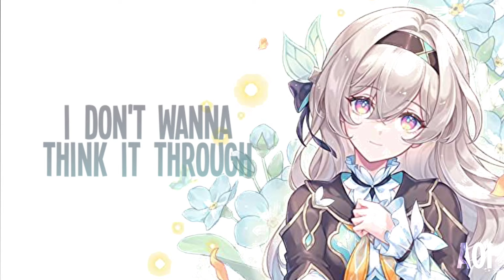Sped up - Stupid In Love // Female Cover (Let's get married in Vegas) (Lyrics)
INFORMATION:
Song Title: Stupid In Love
Artist: Dean
Image: Firefly (Honkai: Star Rail)

SUPPORT THE ARTIST:
발레리 Valeri

DOWNLOAD
Artist:

If you are the original owner of this image, audio and you don't want me to have your work uploaded on my channel, please contact me via my email and I will remove the Image, audio immediately!